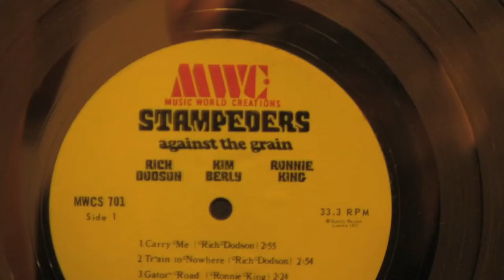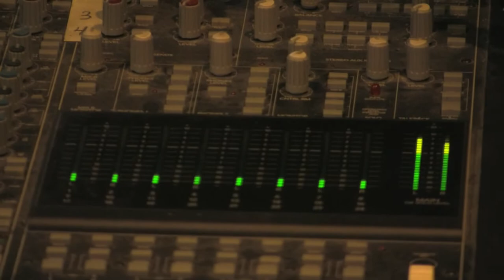The Estabrooks Brothers Show: Episode 3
After 6 months of hard work we are finally in the studio! Find out what it takes to record two tracks!